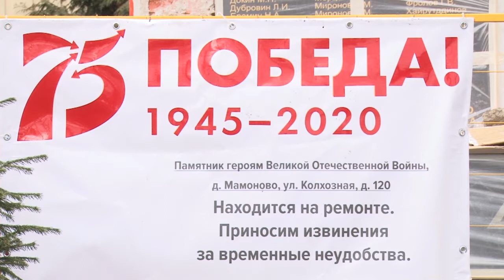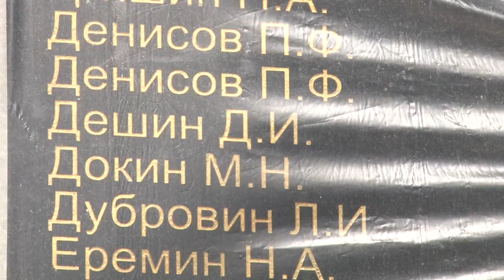В память о героях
Долг и обязанность перед героями-освободителями. В деревне Мамоново стартовала масштабная реставрация мемориала воинам, погибшим в годы Великой Отечественной войны.